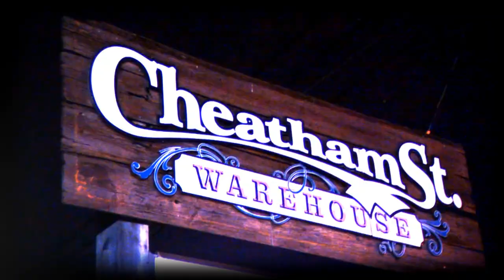Robyn Ludwick Songwriter Series feature on The Texas Music Scene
Talented, Americana songwriter Robyn Ludwick discuses her upcoming 2016 release with 2 stellar songs that she performs in a stripped-down, semi-acoustic mode.